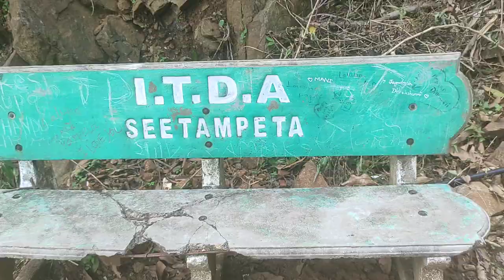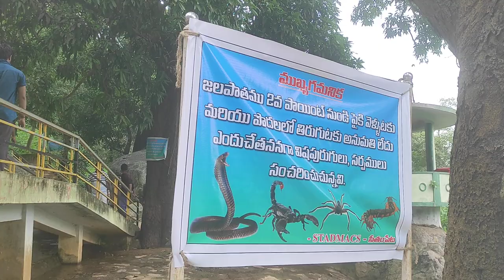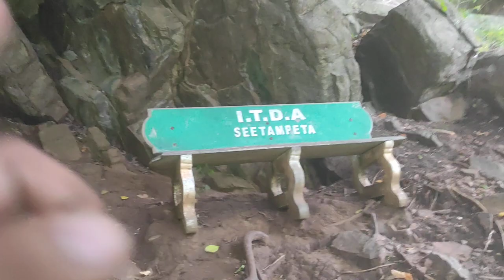mettuguda waterfalls part 2 మెట్టుగూడ వాటర్ ఫాల్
హలో

Dinna World